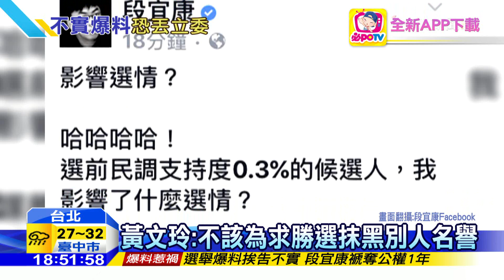20160628中天新聞 指黃文玲與藍共用金主 段宜康遭判4月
兩年前彰化縣長選舉，立委段宜康挺自家人魏明谷，在臉書指稱對手黃文玲、林滄敏，共用一個金主，黃文玲控告段宜康誹謗，今天判決結果出爐，一審判決段宜康4個月、褫奪公權1年，黃文玲發聲明稿表示，任何人都不應該為求某人或某政黨的勝選而抹黑別人的名譽，倒是段宜康還在臉書PO文酸黃文玲，民調只有0.3%，又怎麼會被影響。